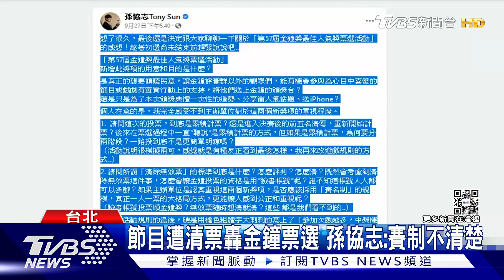節目遭清票轟金鐘「人氣獎」票選 孫協志現身：賽制不清楚!｜TVBS新聞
藝人孫協志曾PO文對金鐘人氣獎的投票機制發表意見，表示不明白為何要""累積計票""等制度，週六(15號)他也在節目見面會現身說法，強調是認為投票賽制不夠清楚，但還是期許能得獎。